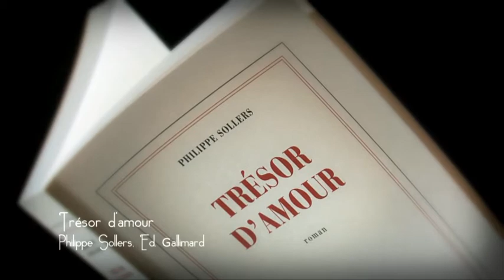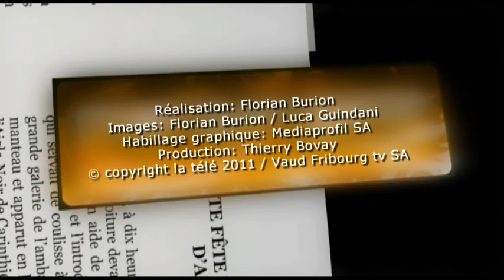marque-page-2011-02-21.flv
Payot - Marque Page - Philippe Sollers - Trésor d'amour